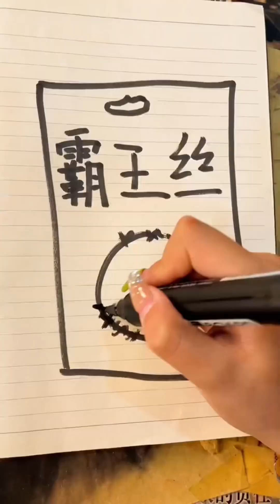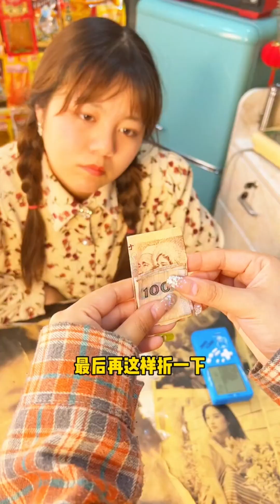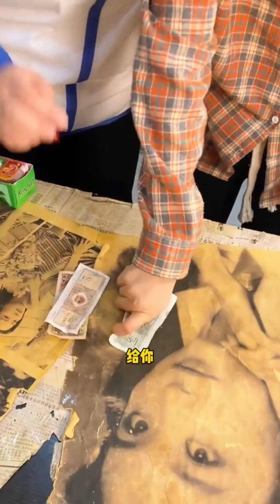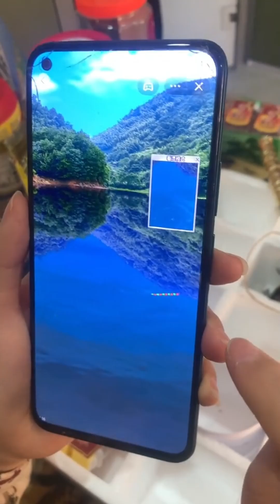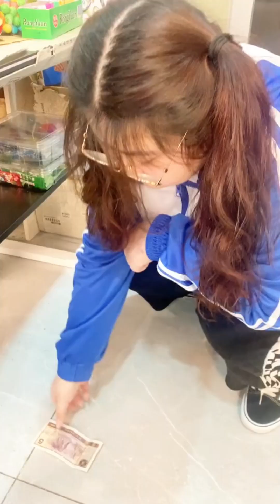童年小賣舖的故事：大丫故意把玩具弄壞找老闆娘，偷摸的拿走了零食